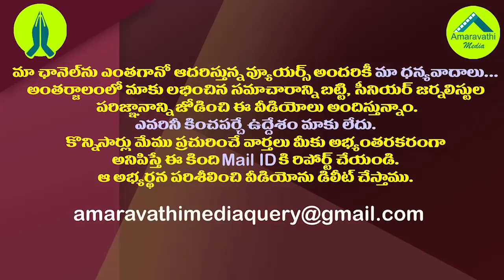ఈ పని మీదే ఢిల్లీలో వీర్రాజు వీరంగం| Somu Veerraju is Preparing to Issue Show Cause notice to Sujana